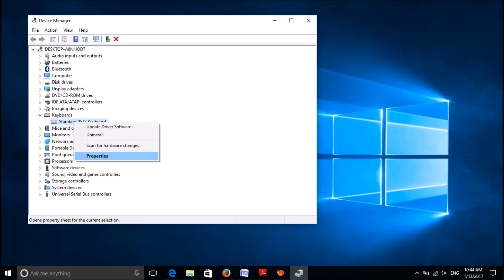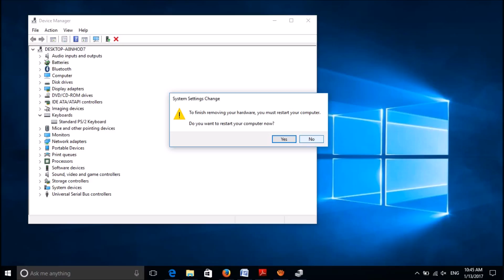Control X and Control C do not Work in Windows 10 - Two Simple Fixes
Control X - Ctrl V -, Control C , Ctrl V and such shortcuts do not Work in Windows 10 ? Don't worry,this problem can be fixed by these two simple steps:
Right click on start menu – open ‘Device Manager’ – Expand ‘Keyboards’ – right click on its driver – click on ‘Properties’ – Click ‘Driver’ – ‘Update driver’ – Click on ‘Search automatically for updated driver software’
If it’s already updated, please return to the previous window – click on ‘Uninstall’ – click ‘OK’ to confirm – Click ‘Yes’ to restart your computer. Now your problem should be fixed…!!!
We hope this video will help you… Please let us know your experience with this video by commenting below.